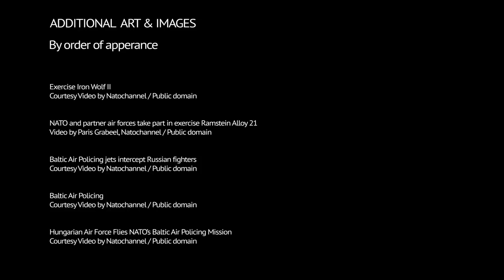Could the EU save the Baltic nations from Russian military?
This video goes in depth on the current balance of military power around the Baltic countries and Kaliningrad region. What would happen if a war broke out, one where EU would have to go at it alone, defending its Baltic EU members? Watch the video to find out.

Images used in thumbnail:
Russian flag and EU flag by Pixabay.com, Public domain